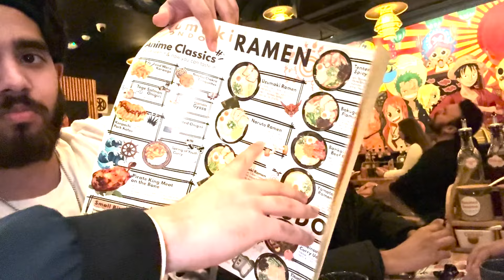1K SUBSCRIBERS SPECIAL VLOG / UPDATE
Thank you guys , you guys are amazing , we wouldn’t have made it here without you! We genuinely appreciate all the love and the support that you guys give us! We love you guys , here’s a little vlog and a channel update :D